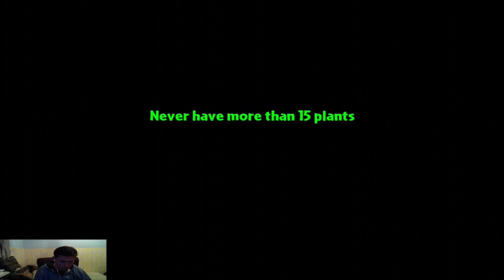Растения против Зомби 2 - Древний Египет - 21-24 Уровни, ГОТОВИМСЯ К БОССУ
Plants vs. Zombies 2: It’s About Time — free-to-play видеоигра, разработанная PopCap Games и изданная Electronic Arts в 2013 году. Является продолжением игры Plants vs. Zombies. Выпуск игры для всех стран в магазине приложений Apple App Store состоялся 15 августа 2013 года.

Plants vs. Zombies 2: It’s About Time, в отличие от предшественника, является free-to-play игрой и поддерживает возможность покупки монет (особой внутриигровой валюты) для использования специальных способностей. Несмотря на это, игроки могут пройти всю игру и без них. В игре бывают разные условия победы на уровне. При их невыполнении вы проиграете. Игрок имеет возможность пройти обучение, проходящее в его доме, знакомом по первой части игры. Затем он переносится во времени в Древний Египет, Пиратские моря, Дикий Запад, Далекое будущее, Тёмные века и заканчивает на Большой пляжной волне. В январе 2015 добавят новый мир-Замороженные пещеры.

Игрок получает бутылку острого соуса, и Сумасшедший Дейв (сосед игрока) съедает его вместе с тако. Сумасшедший Дейв хочет ещё раз съесть это блюдо и для этого отправляется в прошлое, воспользовавшись машиной времени в виде жилого фургона, обладающей искусственным интеллектом, которую зовут Пенни. Из-за не совсем корректной работы механизма, он оказывается в Древнем Египте. Обстоятельства ухудшаются тем, что зомби, под предводительством доктора Зомбосса, вернулись в надежде создать другую историю, в которой зомби преобладали на Земле. Игрок должен победить всех зомби здесь, а затем на пиратских морях и Диком Западе. После выполнения всех задач на Диком Западе, Сумасшедший Дейв и Пенни узнают о существовании другого мира — Далекого Будущего (был выпущен в обновлении 27 марта 2014 года). В будущем, зомби могли попытаться захватить мир, и наши герои отправляются туда. В предпоследнем из обновлений был добавлен новые миры — Тёмные Века, Большая пляжная волна, а затем и Замороженные пещеры, теперь игроки ждут нового мира lostcity (рус. Потерянный город) но это всего лишь возможно.

Главы (Миры) на данный момент:

1. Древний Египет (Ancient Egypt)
2. Пиратские моря (Pirate Seas)
3. Дикий запад (Wild West)
4. Далёкое будущее (Far Future)
5. Тёмные времена (Dark Ages)
6. Большая пляжная волна (Big Wave Beach)
7. Замороженные пещеры (Frostbite Caves)